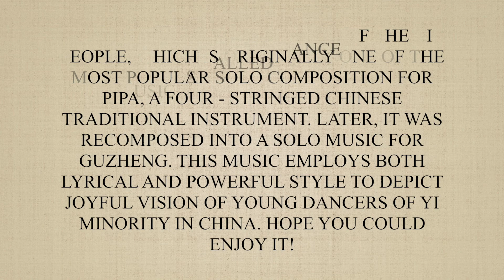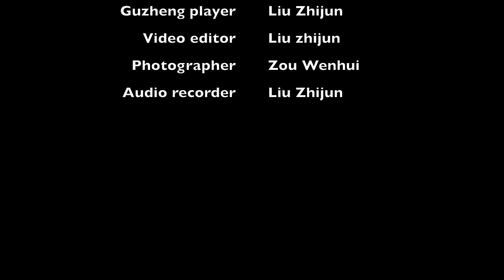Dance of the Yi People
Guzheng solo by Liu Zhijun for college application